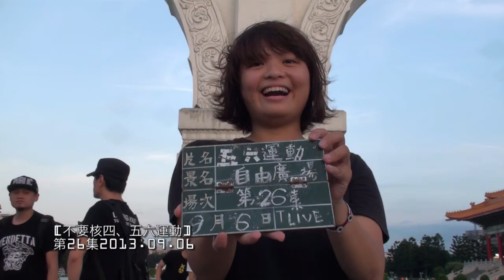[不要核四、五六運動] 第26集 - 國民反核操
[不要核四、五六運動]